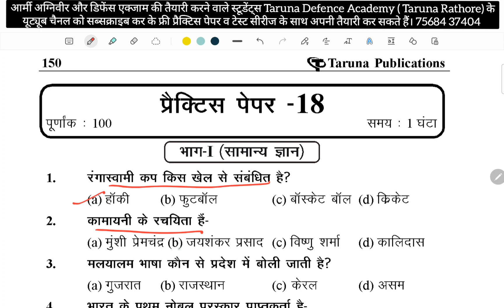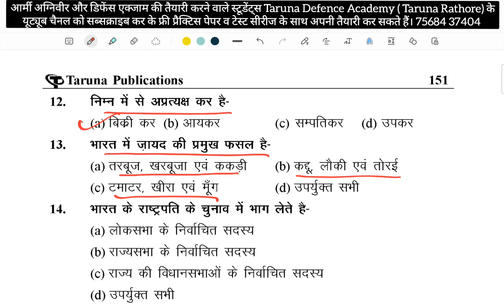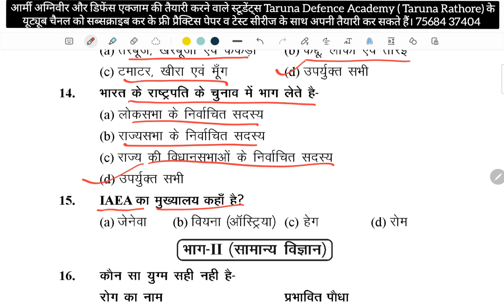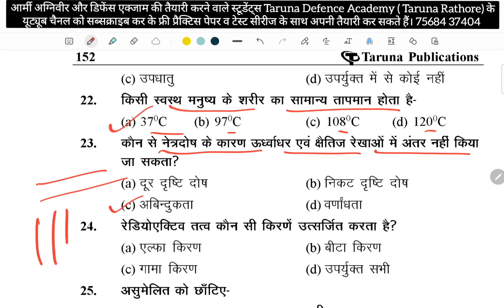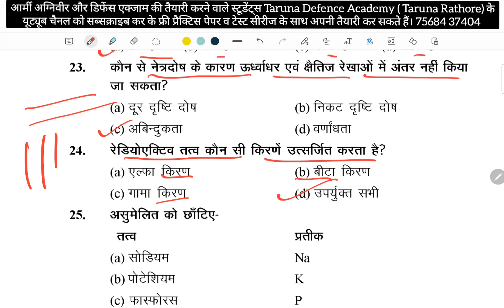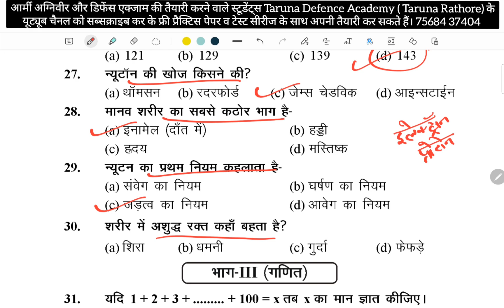Army agniveer gk science agniveer important questions Army original paper model practice paper 2024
《●》डिफेंस एक्जाम की तैयारी करने वाले स्टूडेंट्स फ्री नोट्स, पीडीएफ ,और टेस्ट के लिए टेलीग्राम ग्रुप ज्वाइन करें। Telegram group link : ●■●
《●》 आर्मी अग्निवीर की तैयारी कैसे करें ?
Books available :cash on delivery

आर्मी अग्निवीर और डिफेंस एक्जाम की तैयारी करने वाले स्टूडेंट्स फ्री नोट्स पीडीएफ या टेस्ट के लिए यह ग्रुप ज्वाइन कर सकते हैं

Telegram group का link है इस पर click करके
या Telegram पर Taruna Defence Academy या Taruna Rathore search करो
Original paper जो class में करवाए गए हैं उनकी pdf telegram पर अपलोड होगी